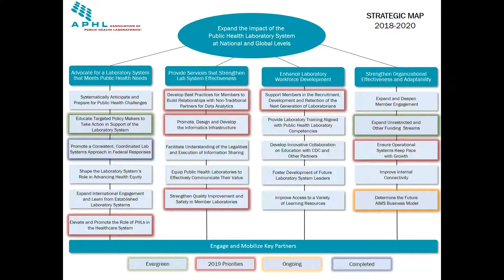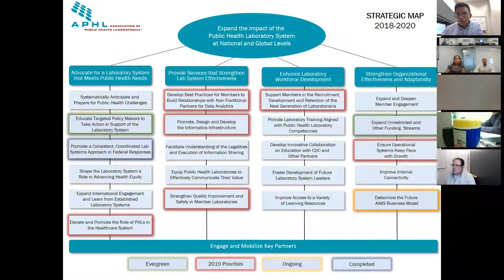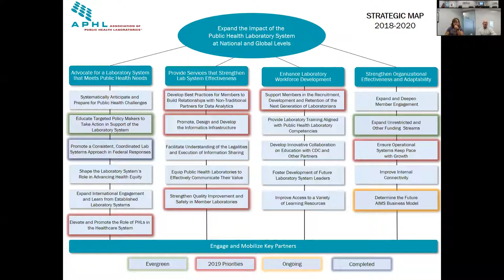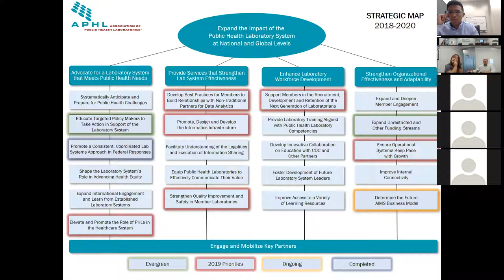StaPH-B monthly Call - July 2019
Scott Becker, Executive Director of APHL spoke about the field of bioinformatics, its current impact on public health, and where things may be going in the years to come.Scott also offered his advice on keeping a workgroup like StaPH-B a cohesive and effective resource for public health.

Scott's position as Executive Director at APHL and over twenty years of public health experience will provide a valuable perspective for the StaPH-B community as we continue to grow and provide more support for public health laboratories.